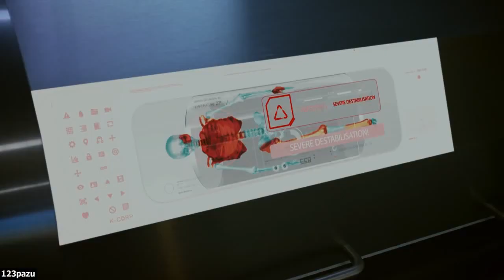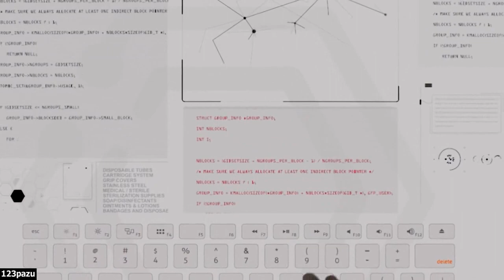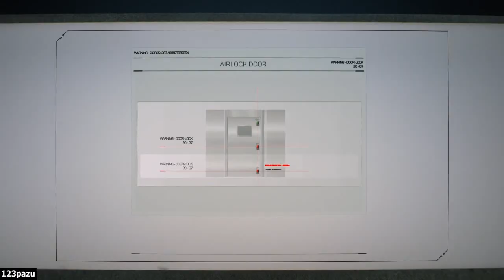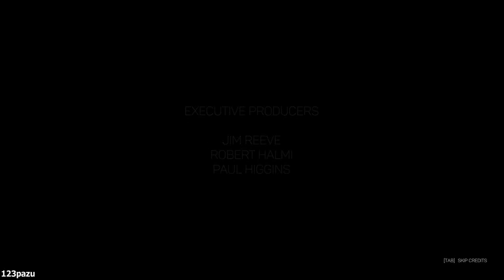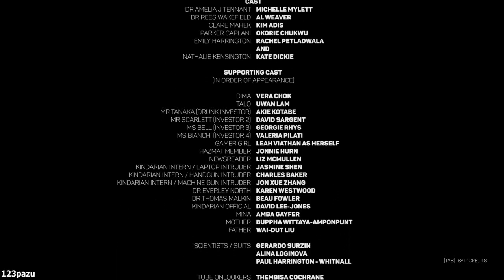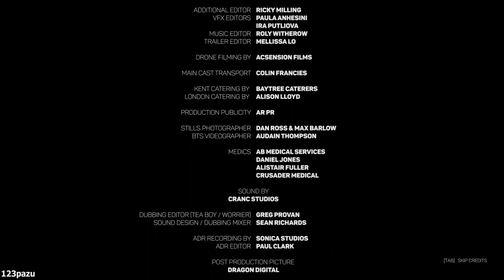The Complex - Part 3 END Let's Play Commentary Walkthrough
Interactive movie adventure game by Wales Interactive -2020-